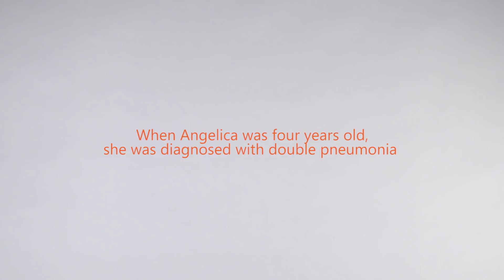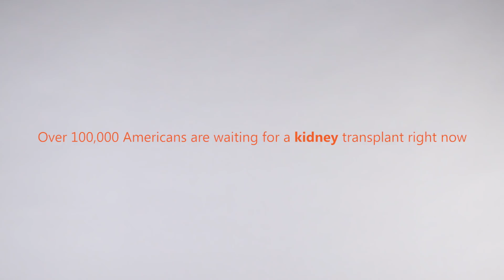Angelica Hale: Kidney Recipient, NKF Kid Ambassador & AGT Runner Up - THE BIG ASK: THE BIG GIVE